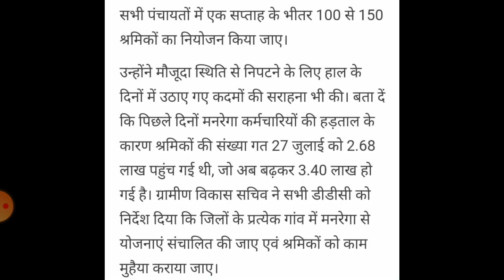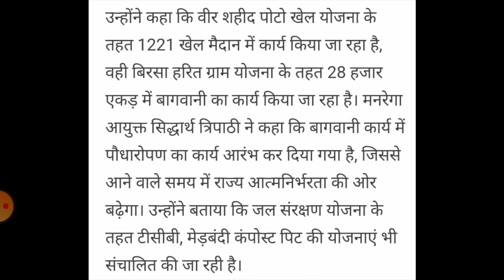Jharkhand manrega news,manrega mai milega kam,lock down gift 12 August tkk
Join out telegram channel for free pdfs notes nd competitive exam preparation.